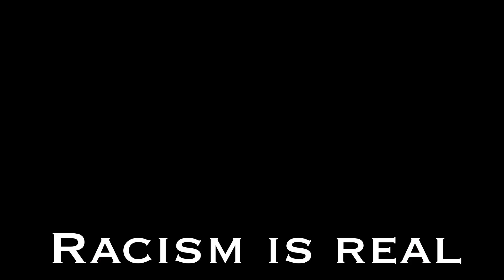Blind black man got racial discrimination from white person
Blind black man got racial discrimination from white person, this video is a social media post to show how people reacts with instinct. These 2 social media actors-influencers takes on the street to pretend to be blind in the same location to see if they will be treated defiantly and sadly the outcome of the video was heartbreaking. The white guy got help from everyone he met but the black guy was rejected by everyone. I thought the world has gone passed this stage by now but unfortunately a lot still needs to be done. We talk about love and acceptance everyday but when it’s time to really act on it, it seems like do have preferences, therefore we still do not treat everyone equal.
Let’s love one another. Black or or, your ethic group, sexual orientation or preference shouldn’t be a barrier to show an act of kindness.